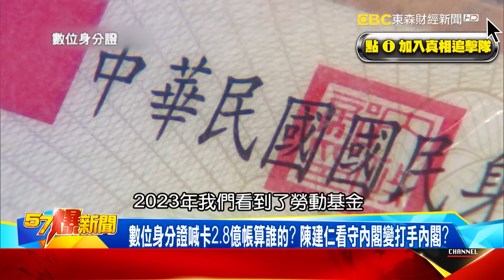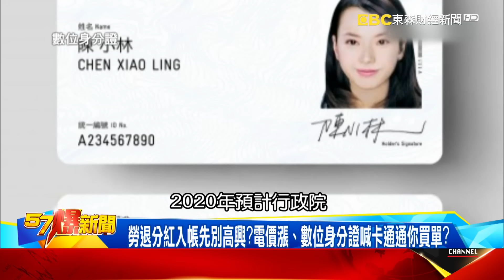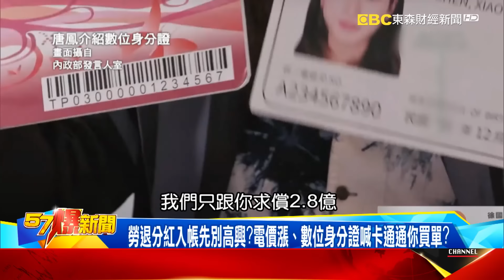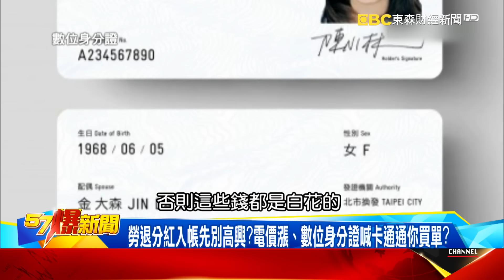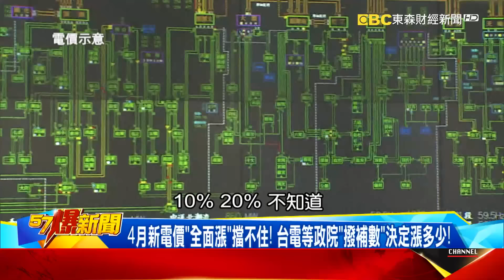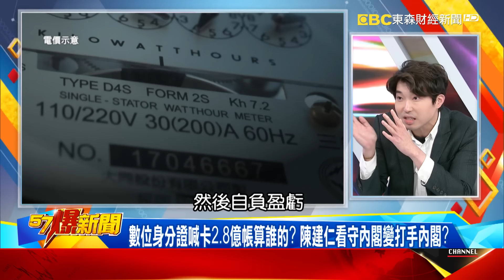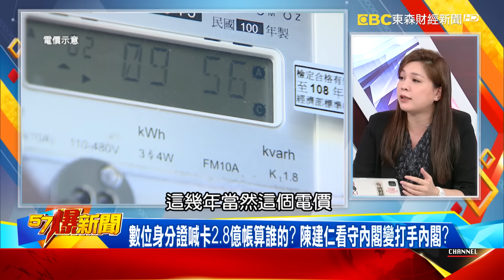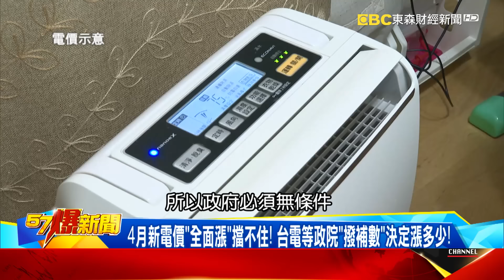【民進黨亂灑幣】錯誤政策全民埋單！5千萬顆過期蛋狂噴電費…銷毀還要4千萬！feat.黃暐瀚【57爆新聞】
數位身分證喊卡2.8億帳算誰的？ 陳建仁看守內閣變打手內閣？
勞退分紅入帳先別高興？電價漲、數位身分證喊卡通通你買單？
4月新電價「全面漲」擋不住！ 台電等政院「撥補數」決定漲多少！
電價漲通膨率衝破2％？ 王美花才喊會注意…丹丹漢堡已漲了！
錯誤政策全民埋單！5千萬顆過期蛋狂噴電費…銷毀還要4千萬！
賴下封口令「新內閣名單見光死」？！ 陳建仁、王美花擺爛丟攤？